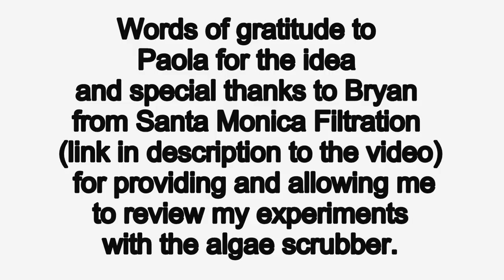HD Aquarium DIY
Buy aquariums locally on Craigslist:
or buy aquariums on Amazon (paid link):
00:00 Title
00:005 I have a couple of projects on my mind that require a custom built aquarium.
I use an equation to calculate the minimum size of an aquarium based on the size of the fish
The walls of my aquarium should be up to 6 mm thick for testing new equipment
00:42 I get 5 mm thick plexiglass (acrylic) sheets.
02:00 Collect shavings
02:20 Assembling aquarium walls
03:29 I use acrylic solvent (SCIGRIP 4) known as Weld-on 4 to glue this aquarium.
04:55 Apply solvent
05:38 Sealing the gap
06:00 Making glue from shavings
07:05 Drill hole for a tube
07:24 Add gravel, water and plants
09:08 The outside dimensions of my fully assembled aquarium: 3840 mm by 134 mm by 243 mm.
Remember the walls are 5 mm thick.
The aquarium filled with water about 15-20 mm to the top.
The capacity of this tank is 3830*124*223=10.5 liters.
This aquarium is about 6-7 times larger than my nurseries where I breed guppies sized 2-3 cm each.
 You may notice a black box on the left side of the aquarium.
Words of gratitude to Paola for the idea and special thanks to Bryan from Santa Monica Filtration for providing and allowing me to review my experiments with the algae scrubber.
 It is one of my long term projects that you will see in my future videos.
 I made the front (and the back) side of this aquarium with proportions of HD or 4k screens.
The entire aquarium fits on HD or 4k screen.
It allows continuous video monitoring necessary for many projects.
The top of the aquarium reduces evaporation and can serve as a shelf for smaller nurseries.
You will see how this aquarium flourishes in coming videos.
Have fun and happy aquarium :)